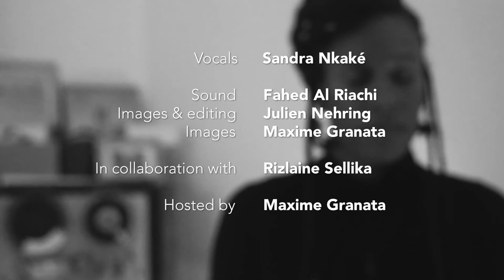Sandra Nkaké | Hope | Loustic Sessions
Sandra Nkaké playing "Hope" live for Loustic Sessions
Shot in Paris, December 19, 2017

Vocals: Sandra Nkaké

Sound: Fahed Al Riachi
Images & editing: Julien Nehring
Images: Maxime Granata

In collaboration with: Aux Sons De Rizlaine

Hosted by: Maxime Granata